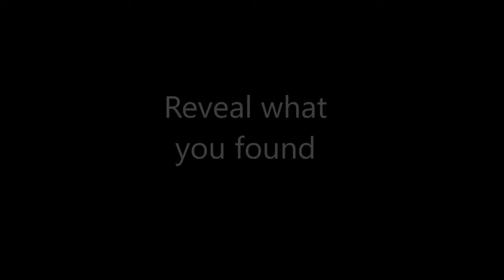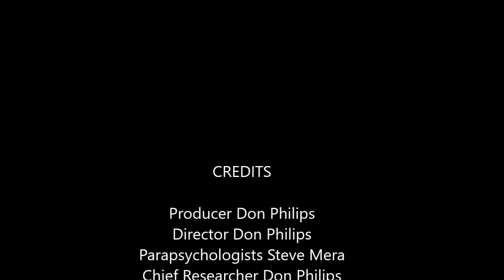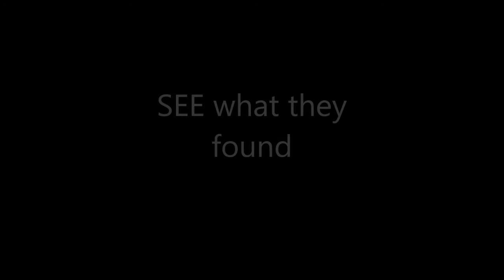Demons in Seattle: Uncovered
A documentary has been put together. Two years in the making that reveals the two week stay of paranormal researchers Steve Mera and Don Philips.   This full feature documentary now reveals the true extend of what evidence was uncovered following  Steve and Myself agreeing to take up where Ghost Adventures left off. A very compelling documentary  that deals only in fact and not mere claims or assumptions. We travel to Seattle, interview Father Roy the preset who conducted the exorcism. We retrieve records from City Hall digging into the past and the account of the previous tenant prior to Keith Linder who left the Bothell House for the very same reasons as Keith and Tina claim they were experiencing. One point of interest is the fact Keith and Tina had no knowledge of the plight of the previous tenant.
This documentary shows footage of the investigation along with evidence and FOX news and interviews on location. COMING APRIL 2018. See LINKS above for more info - including the new book The Bothell Hell House now on Amazon.